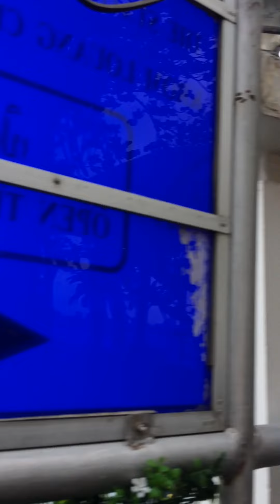30.4.2020 pattaya Buddha Hill Thailand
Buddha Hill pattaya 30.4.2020